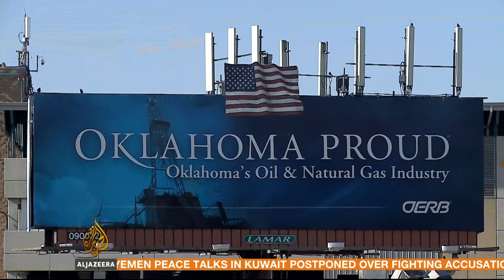Oil prices John Hendren Aljazeera English